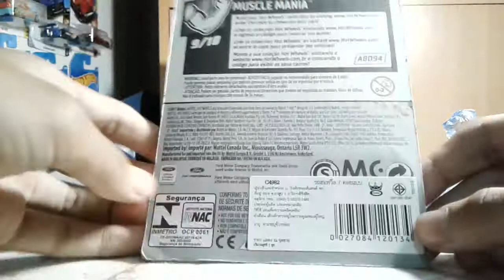Hot wheels '18 Ford Mustang GT (2018 Muscle mania - recolor)